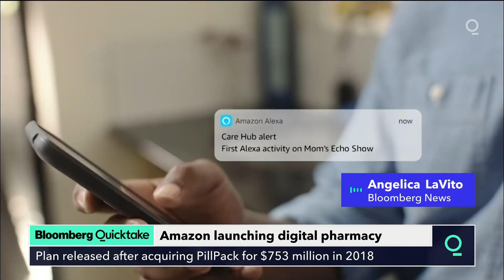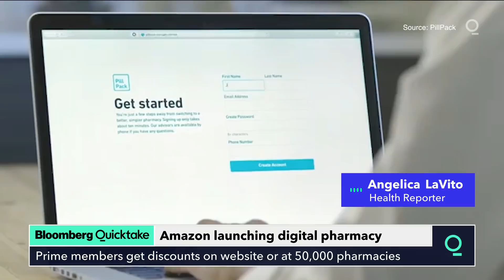Amazon Expands Push Into Health Care With Online Pharmacy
Amazon.com Inc. unveiled its biggest push into selling prescription drugs with the launch of a digital pharmacy and discounts for paying U.S. Prime members that sent shock waves through shares of drugstore chains and distributors.

The e-commerce giant on Tuesday unveiled Amazon Pharmacy, a section of its retail website and mobile application that lets people order medication. Shoppers can pay using their health insurance. Prime members who don’t use their insurance are eligible for discounts on generic and brand-name drugs on Amazon’s site or at about 50,000 participating pharmacies.

Amazon’s new offering comes more than two years after its $753 million acquisition of PillPack, an online pharmacy known for organizing prescriptions into packets. This expansion puts the Seattle-based e-commerce company into more direct competition with pharmacy giants CVS Health Corp. and Walgreens Boots Alliance Inc., the two largest chains in the U.S.

CVS shares fell 8.6% in trading before U.S. exchanges opened. Walgreens Boots dropped as much as 12%. GoodRx Holdings, a digital prescription-drug platform, fell 17%. Drug distributor Cardinal Health Inc. lost 8.5%, while rival McKesson Corp. slid 4.7%.

The move also helps Amazon compete with Walmart Inc. and other big-box stores that already sell prescription drugs.

Analysts have long expected Amazon to dive deeper into health care in a bet the company can bring its digital real estate and logistical prowess to bear on a roughly $4 trillion industry in the U.S. with a reputation for inefficiency. The company rattled drug retailers with its PillPack acquisition, but Amazon has been slow to integrate the online pharmacy startup into its offerings.

The announcement Tuesday marks the first time that shoppers can order prescription drugs directly on Amazon. Previously, they were redirected to PillPack’s website. An integrated pharmacy removes one of the few gaps in Amazon’s offerings compared with major big box and grocery rivals, some of whom have long filled shoppers’ prescriptions in the same stores where they sold flat-screen televisions or cans of soup.

The discounts are a clear play for people who pay for their medications with cash, whether they are uninsured or are looking to save money. Strong demand for transparency and better deals have helped fuel the rise of discount card programs like GoodRx Holdings Inc. Amazon will display both the price when using insurance and the price without. Infusing transparency into a system that has been frustratingly opaque for consumers could alter the supply chain.

“We designed Amazon Pharmacy to put customers first – bringing Amazon’s customer obsession to an industry that can be inconvenient and confusing,” said TJ Parker, vice president of Amazon Pharmacy and co-founder of PillPack.

Amazon’s push comes as consumers are shunning stores and ordering more items online, a trend the coronavirus pandemic has accelerated. With consumer behavior shifting, chain drugstores have already started rethinking their strategies. CVS acquired health insurer Aetna for $68 billion in 2018 and is adding more health services to its stores. Walgreens is dabbling with numerous partnerships to add items like groceries and mobile phones to its stores.

Amazon could find it difficult to quickly pry away customers from pharmacy chains. For many consumers, asking doctors to steer recurring prescriptions elsewhere is cumbersome, especially for those who rely on insurance to pay for their medication.

In some cases, such a switch might also require an office visit -- at a time when Americans have been steering clear of the doctor’s office out of concerns about the pandemic. And the ubiquity of the biggest pharmacy chains means most consumers have one nearby, and shopping at them is an ingrained habit.

Amazon’s entry into a market doesn’t guarantee its dominance. Drugstores have long insisted that patients prefer to talk to their pharmacist at the counter, an experience Amazon will try to recreate digitally.